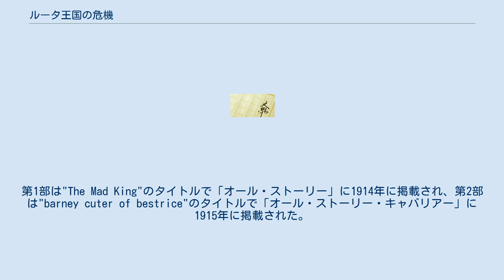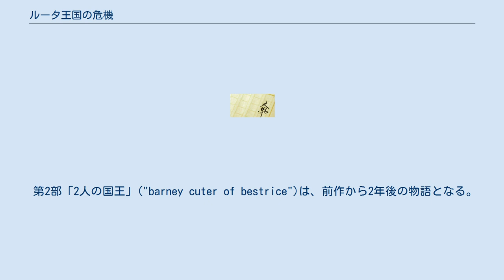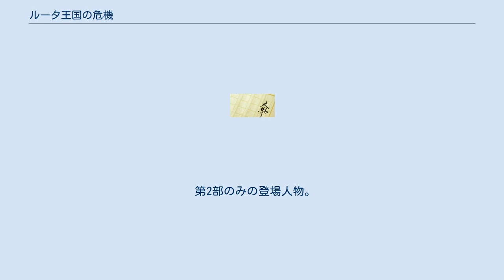ルータ王国の危機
エドガー・ライス・バローズ
『ルータ王国の危機』（ルータおうこくのきき、英: The Mad King）は、エドガー・ライス・バローズによるアメリカの冒険小説。
 本作は全2部で構成されている。
第1部は"The Mad King"のタイトルで「オール・ストーリー」に1914年に掲載され、第2部は"barney cuter of bestrice"のタイトルで「オール・ストーリー・キャバリアー」に1915年に掲載された。
単行本のタイトルは"The Mad King"（1926年）。
日本語訳は『ルータ王国の危機』のタイトルで厚木淳訳、東京創元社〈創元推理文庫〉、1981年7月24日。
挿絵、カバーイラスト、口絵は加藤直之。
 ヨーロッパにある、ゲルマン系の小国（という設定の架空の王国）ルータを舞台にした冒険小説で、アンソニー・ホープの『ゼンダ城の虜』（1894年）を参考に執筆されている。
 第1部「摂政公の反逆」("The Mad King")は、本作の主人公、アメリカ人バーニー（バーナード）・カスターが「母の生国だから」と気まぐれな理由でルータを訪れたところ、幽閉されたレオポルト（ルータ王）がそっくりだったため、陰謀と冒険に巻き込まれる。
なお、日本語版題名の「摂政公」はブレンツ公ペーテルを指す。
 第2部「2人の国王」("barney cuter of bestrice")は、前作から2年後の物語となる。
第一次世界大戦にルータが巻き込まれ、レオポルトがブレンツ公ペーテルを再登用、彼にそそのかされてルータをオーストリア＝ハンガリー帝国に売り渡そうとし、アメリカにいる邪魔なバーニーを消そうとしたことから、再びバーニーがルータを訪れる。
 第1部と第2部の間に『石器時代から来た男』の第1部が書かれており、バーニーの妹ヴィクトリアがヒロイン役となっている。
ただし、本作第1部では、バーニーが父母に思いを馳せるシーンはあるものの、妹については言及されていない。
本作第2部では、冒頭（アメリカのシーン）で、わずかながらヴィクトリアが登場している。
 第1部、第2部を通した登場人物。
 第1部のみの登場人物。
 第2部のみの登場人物。